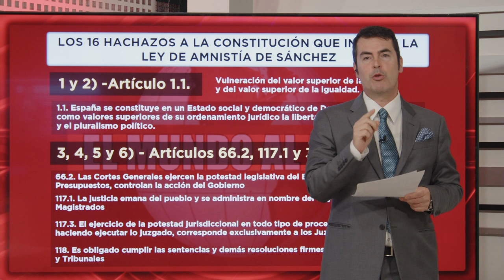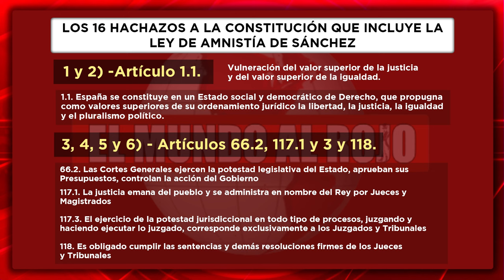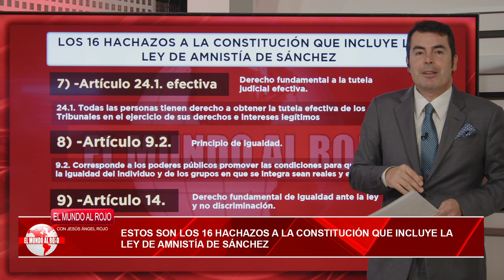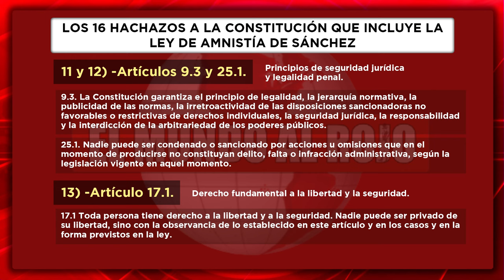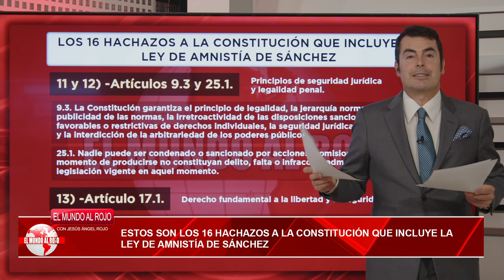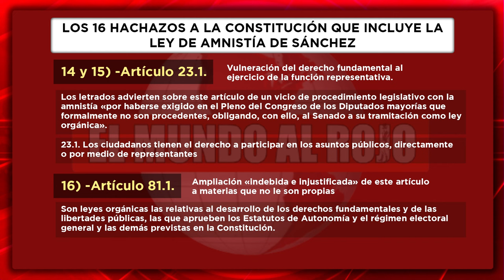🔴BRUTAL🔴LOS 16 HACHAZOS A LA CONSTITUCIÓN QUE INCLUYE LA LEY DE AMNSITÍA DE SÁNCHEZ🔴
En este video, analizaremos los 16 cambios brutales a la constitución incluidos en la ley de amnistía de Sánchez. ¡No te pierdas este análisis en Distrito TV!distritotv